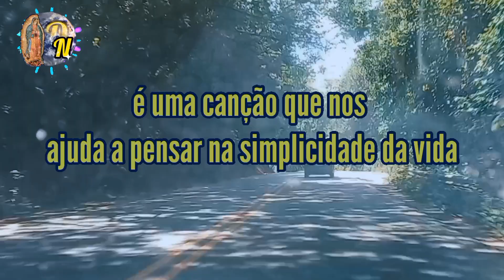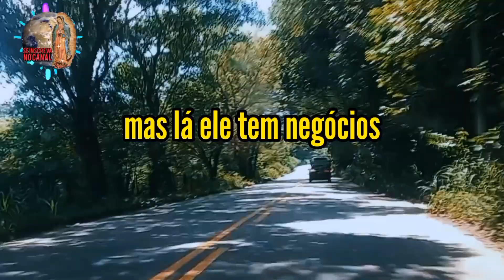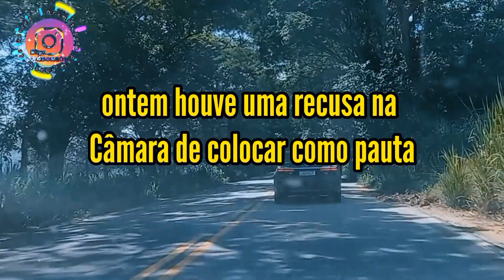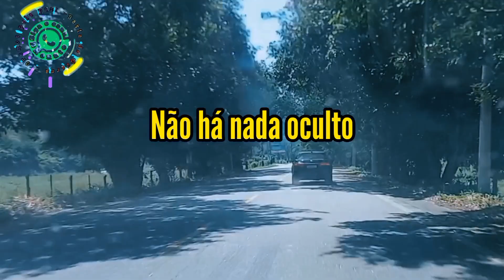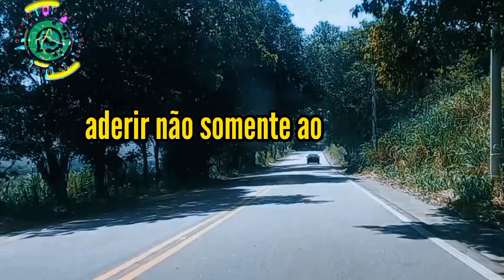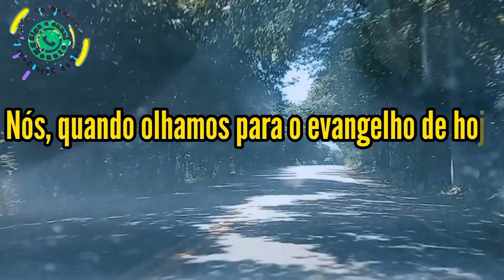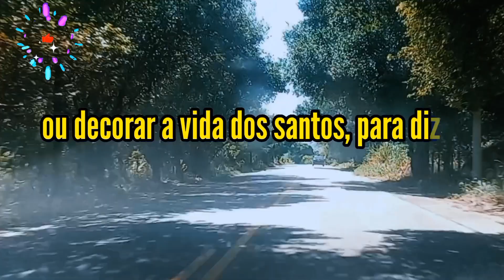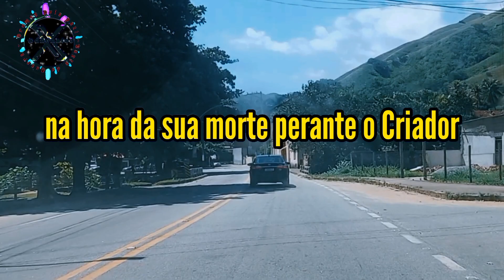Reflexão: Boa Nova de Jesus Cristo Segundo São João 3,16-21 / Quarta-feira da 2ª semana da Páscoa.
Reflexão: João 3,16-21.

 Deus nos ama, seu amor é tão verdadeiro que foi capaz de dar o seu Filho por amor a nós. O amor de Deus por nós é desde sempre e para sempre! Através do seu Filho o Pai conquistou a vida eterna para nós. Olhando para Cristo não ficamos nas trevas, mas ganhamos a luz que nos ilumina de dentro para fora. Jesus veio ao mundo para salvar o mundo e para isso deu a sua vida. Hoje somos chamados a amar a Deus de volta e fazemos isso evitando toda ocasião de pecado por amor a Deus que nos amou desde toda a eternidade. Ame a Deus acima de todas as coisas e seja feliz!